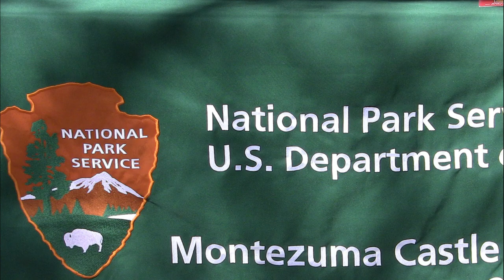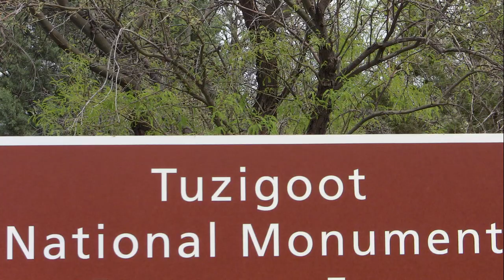Montezuma Castle and Tuzigoot n m puebloruins Arizona movie